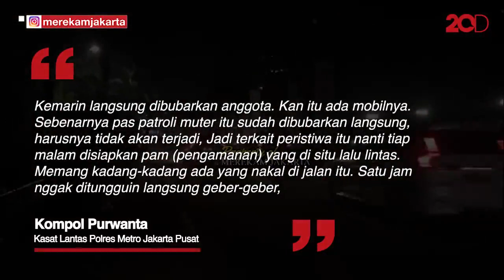Bikin Macet! Viral Balap Mobil Liar Tutup Jalan di Senayan